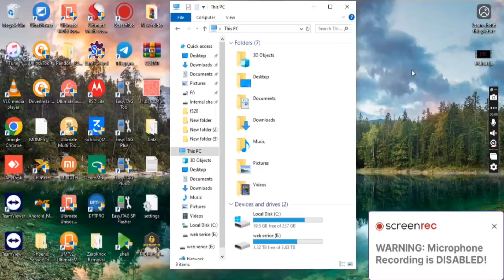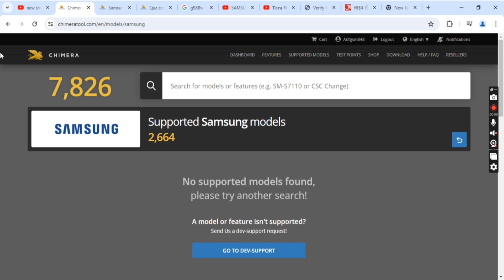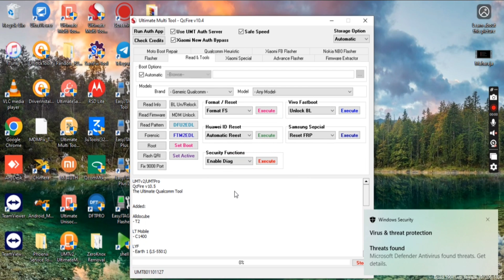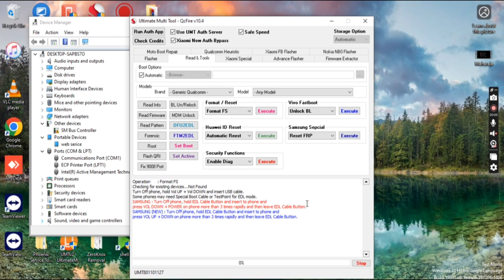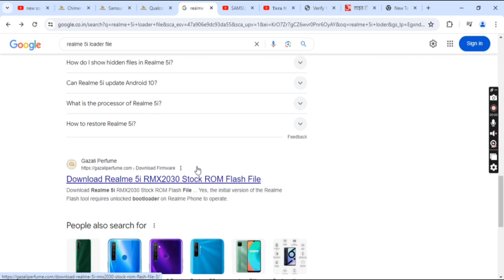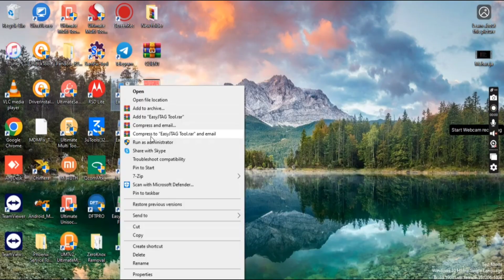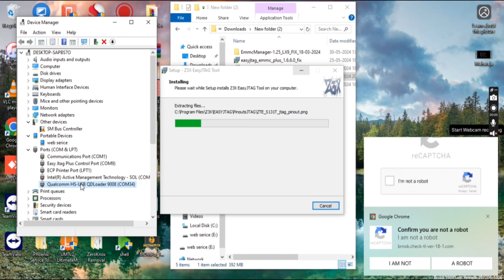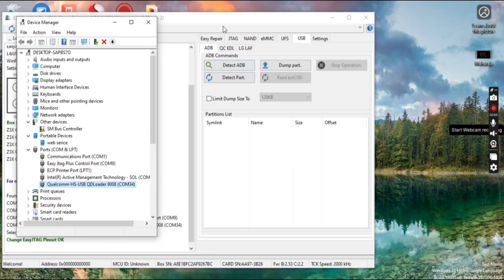realme 5i & 5 pattern / pin / frp unlock one click umt pro / unlock tool / android multi tool / fail